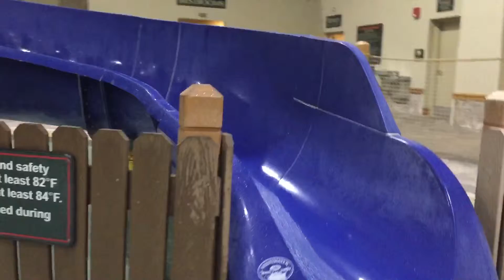Great Wolf Lodge Concord North Carolina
Water park fun in the winter. via YouTube Capture